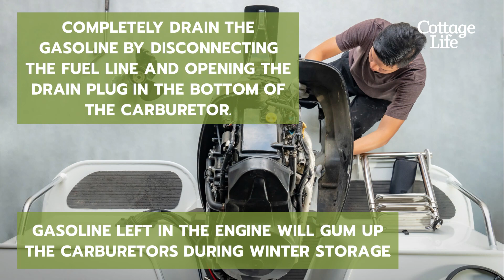How to load your boat onto your trailer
Fall is here, and it’s time to get your boat out of the water before it freezes over. Loading your boat back onto your trailer can be a time consuming and difficult task. Here are some tips for removing your boat from the water, performing proper engine maintenance, and preparing it for transportation and storage.

5 easy ways to prevent dust spread during a build